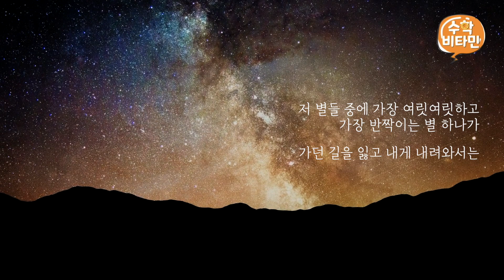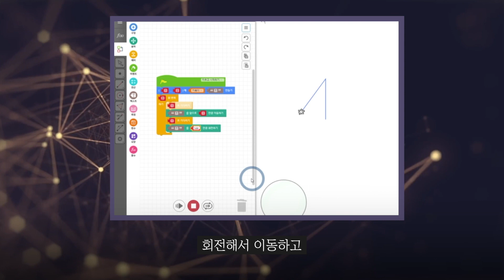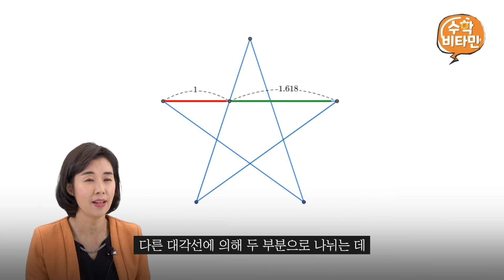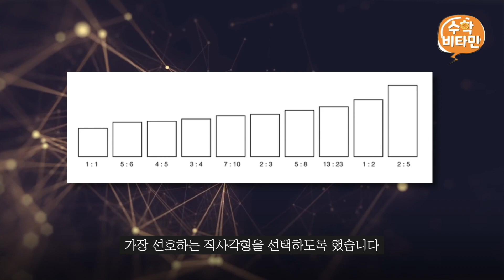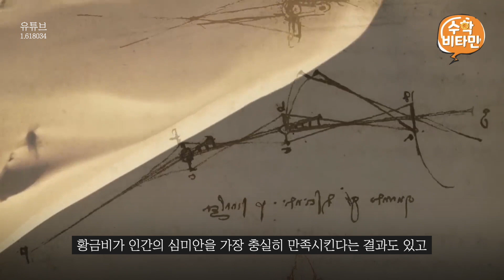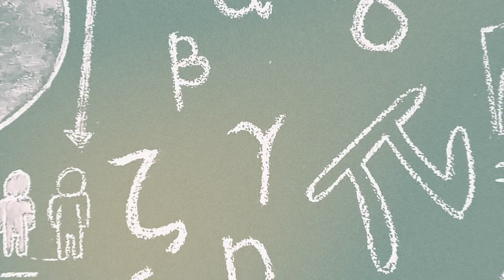별에서 온 그대, 펜타그램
유→얼↗ 마이↘ 데스티니~ 서초~♪
인기 드라마 '별에서 온 그대' 모두 알지오?
별에서 온 오각형, 펜타그램에 대한
재밌는 이야기 준비하였습니다